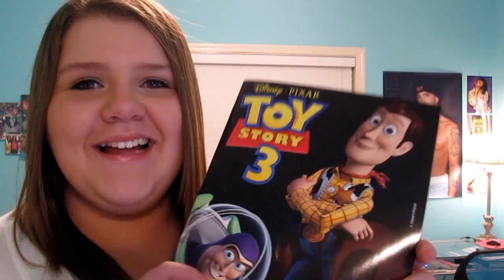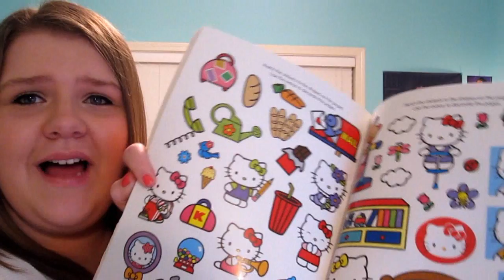Sticker Book, Pablo, Evil Kitten